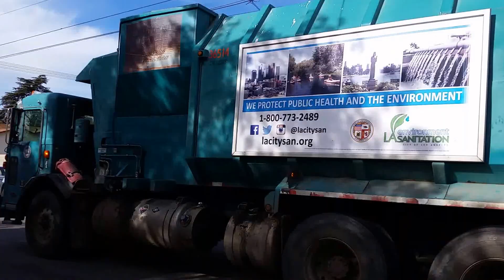Winter Break 2015-16 Pt.2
Here is part two and the final part of my short but awesome winter break series of 2015-16. This part features trucks filmed in January 2016 on the Tuesday, Thursday, and Friday routes.

Seen here are 10 trucks listed below in order of appearance:

#36617 (full video coming soon)

A huge thanks to each and every driver featured in this video for making this video possible!

Dates Filmed: December 31, 2015 - January 8, 2016.